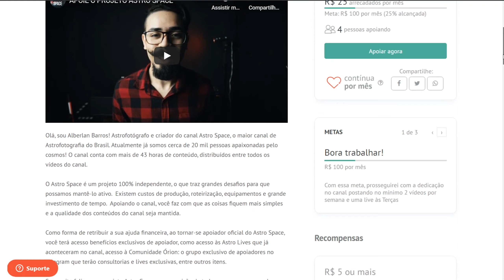PERSEIDAS 2020: Como Ver e Fotografar a Chuva de Meteoros!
Fala aí, tudo bem? No episódio de hoje você saberá tudo sobre as Perseidas 2020: Como ver e Fotografar a Chuva de Meteoros!

Neste episódio, você conhecerá o cometa que originou a chuva de meteoros Perseidas, localização do radiante, regiões em que será visível, técnicas de observação da chuva de meteoros e dicas para fotografar a chuva de meteoros.

Entre nos Grupos do Facebook e do Telegram!